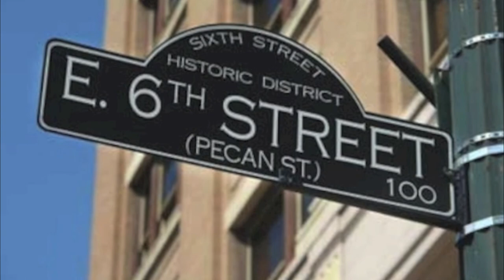Wendy Davis Tribute.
Just a little slideshow I put together to highlight the great Texas State Senator Wendy Davis.